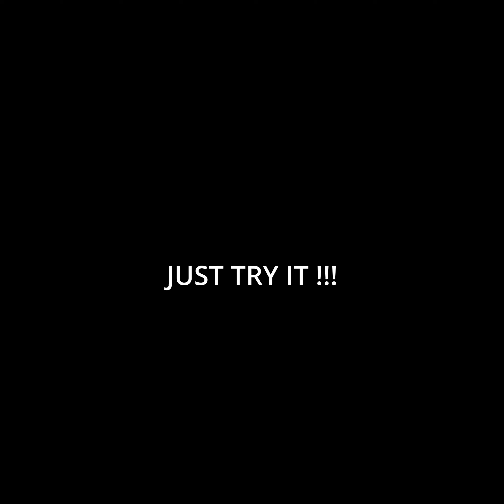Urad dal laddu | Healthy snacks using Urad dal and Chickpeas | high protein snacks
Urad dal laddu / Black gram and Chickpeas / Bengal gram together become a healthy combo with essentials nutrients. Pregnant women should consider having urad dal laddu in their daily diet. Also, kids who are underweight should be fed urad dal laddu, for weight gain.

Healthy Laddu / ladoo with Black Gram and Chickpea | Urad Dal and Broken Channa Laddu / ladoo | Energy booster rich in Iron and Protein | Nutritious Snack for Kids | Must for women especially pregnant women Rini’s Recipes

Healthy Laddu with Black Gram and Chickpea
Serves – 5-6
Ingredients required:
For the Mix:
1. Black Gram or Urad Dal                                              - 200gms
2. Split Bengal Gram or Chickpea or Channa              - 100gms
3. Jaggery Powder                                                - 100gms
4. Melted Ghee                                                                 - 5 Tbs
Steps for preparation:
1. Take a pan/ Kadai. Roast black gram until it turns out aromatic. This takes about 5 mins at medium flame.
2. Add broken channa to this and roast together for another 2 mins.
3. Let it cool down to room temperature.
4. Transfer it to a blender and blend it to a fine powder.
5. Pass the powder through a sieve to remove coarse particles.
6. Add jaggery powder to the mixture and mix well.
7. Pour hot ghee and rub onto the powder thoroughly until it feels like wet sand. Now the mixture is ready to be made into ladoo / laddu balls.
8. Shape the powder into ladoo / laddu and enjoy this tasty and healthy delight.

Benefits of Black Gram/ Urad Dal:
1. Black gram is packed with Iron, Folic, vitamin B and Proteins.
2. Its rich Iron content boosts energy and fights several health issues such as anaemia.
3. Its protein and calcium content helps develop strong bones.
4. Its folate is good for kids, women, and especially pregnant women.
5. Folic and Vitamin B play role in immune system boosting by aiding the production and growth of Immune Cells.
6. One of its important benefits is it strengthens Uterine walls and maintain a healthy reproductive system.
7. Its rich fibre content provides a fuller stomach and hence prevents constipation aids digestion and effective weight management.
8. It helps to reduce cholesterol and improves cardiovascular health.
9. Other benefits are anti-ageing and hair growth.
Benefits of Broken Chickpea/Channa:
1. Bengal Gram is packed with proteins and nutrients.
2. It boosts energy.
3. The complex carbohydrates are broken down to glucose, preventing blood glucose levels from fluctuating and is good for diabetes patients.
4. It fights anaemia, prevents cancer, improves heart health, controls blood pressure, and eliminates kidney and bladder stones.
5. It again plays a vital role in women’s health management by balancing hormone levels and weight management.

Nutritional Information:
1 Cup of Urad Dal gives 70% of the daily folic requirement (124 Kcal)
1 Cup of Channa Dal gives 33% of the daily protein requirement (222 Kcal)
Timestamps
0:00 Intro
0:08 Roasting Urad dal
0:41 Blending
1:32 Laddu preparation
2:50 Outro